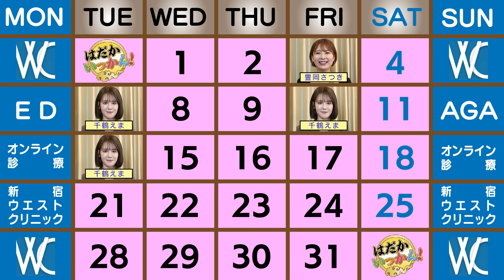実録、1万人と合体。ニューハーフ界から刺客。火百合ゆな。9vs1で10P.MINAMOも衝撃の出逢い。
いっかん！オンラインクリニック開始
こちらの新規登録で
紹介コードikkanを入力すると割引が適用されます

信じられない世界が。
やばい奴しかいない公園
火百合ゆなの告白